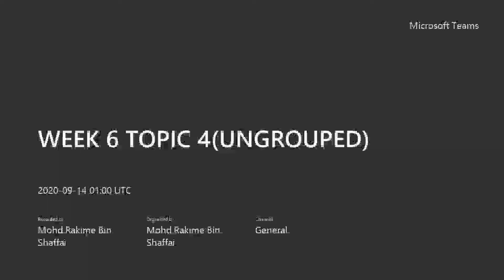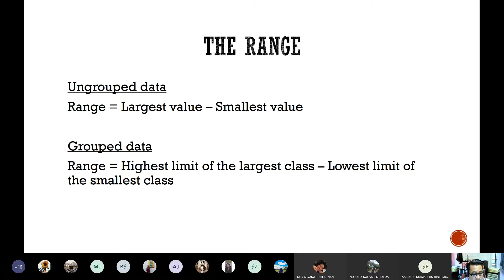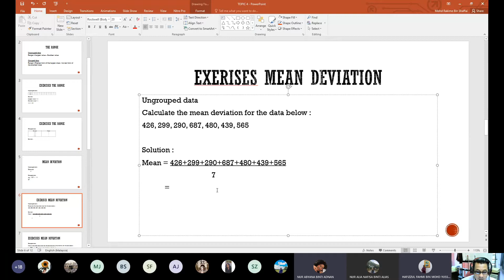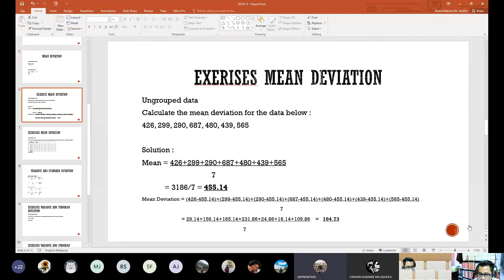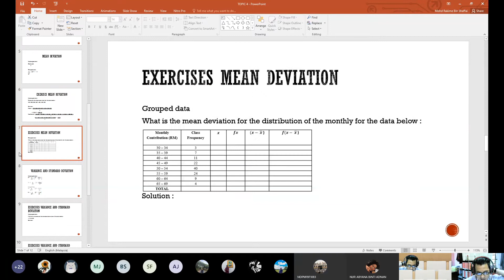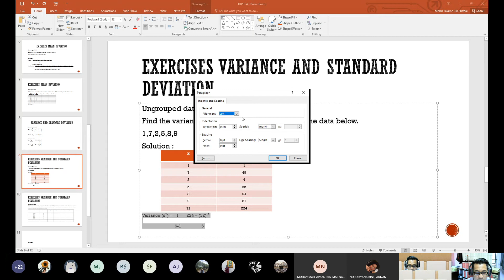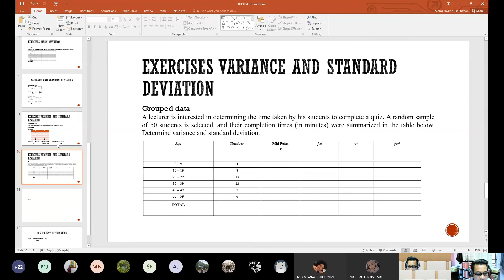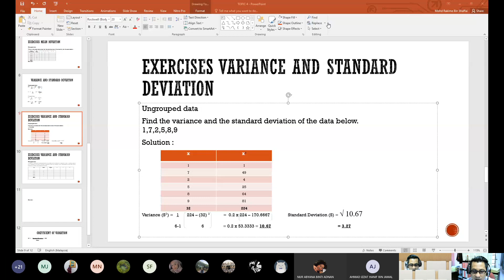MEASURE OF DISPERSION PART 1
THE RANGE,MEAN DEVIATION,VARIANCE AND STANDARD DEVIATION FOR UNGROUPED DATA